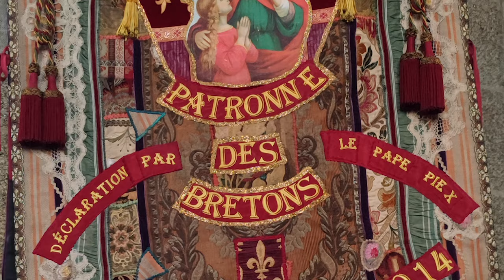Basilique de Sainte Anne d'Auray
Le sanctuaire de Sainte-Anne-d'Auray, composé principalement de la basilique Sainte-Anne-d'Auray, est situé à Sainte-Anne-d'Auray dans le Morbihan en France. Il reçoit de nombreux visiteurs étant le plus important lieu de pèlerinage de Bretagne, et accueillant plus de 800 000 visiteurs par an, dont la majorité sont des pèlerins. Chaque année, 20 à 30 000 pèlerins assistent au grand pardon de sainte Anne le 26 juillet, qui se situe au troisième rang des pèlerinages français après le sanctuaire de Lourdes et la basilique Sainte-Thérèse de Lisieux.

Source: Wikipedia